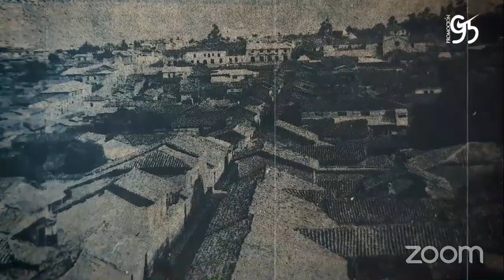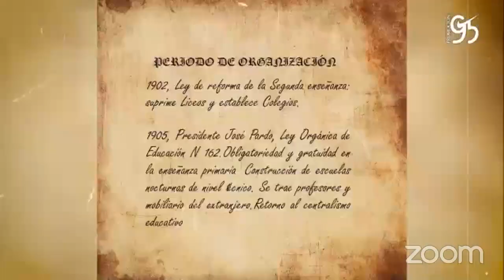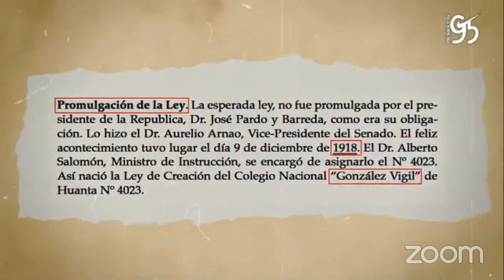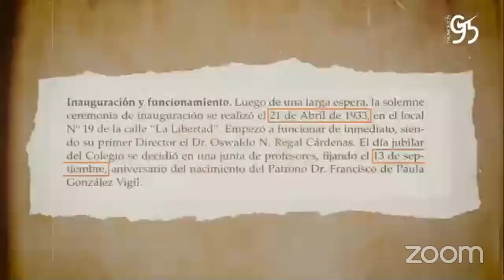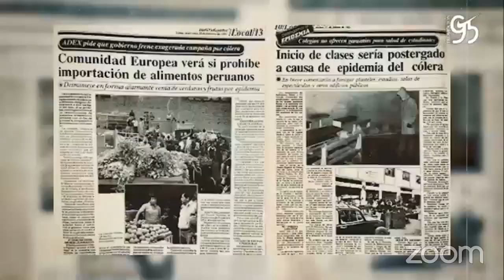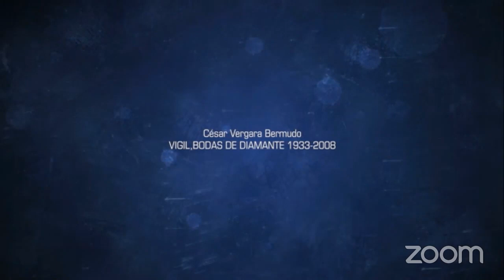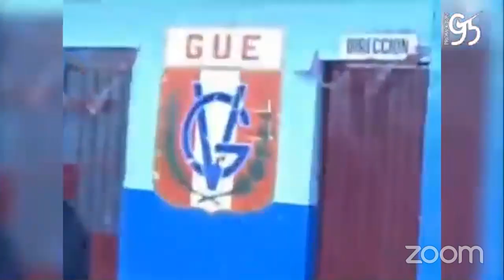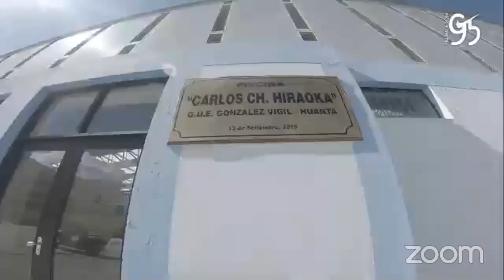Serenata - González Vigil - 2020